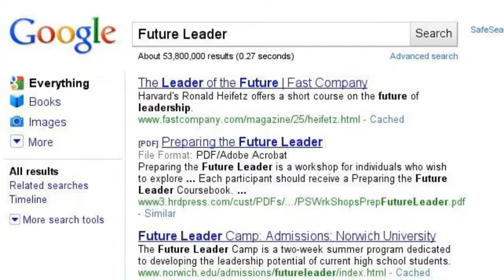The Search Is On!